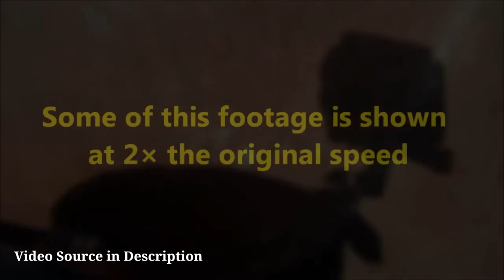Movile Cave: Kehidupan Unik di Gua Purba Paling Beracun di Dunia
Movile Cave adalah gua yang terletak di dekat Mangalia, Rumania, yang memiliki ekosistem yang sangat unik dan langka. Gua ini ditemukan pada tahun 1986 oleh Cristian Lascu, seorang peneliti geologi. Gua ini tidak memiliki pintu masuk alami, dan hanya bisa diakses melalui sebuah sumur buatan yang kedap udara. Di dalam gua ini, udara dan airnya sangat berbeda dari atmosfer luar. Kadar oksigen sangat rendah, sedangkan kadar karbon dioksida, hidrogen sulfida, amonia, dan metana sangat tinggi. Suhu di dalam gua ini konstan 21°C dan kelembaban relatifnya 100%. Gua ini juga memiliki danau-danau bawah tanah yang kaya akan sulfur.

Movile Cave adalah salah satu gua paling beracun di dunia, tetapi juga salah satu gua paling menakjubkan. Gua ini menawarkan wawasan baru tentang bagaimana kehidupan bisa muncul dan bertahan di lingkungan yang ekstrem. Gua ini juga menjadi saksi sejarah geologi dan biologi yang panjang dan misterius

Channel kami membahas berbagai topik yang berhubungan dengan manusia, alam dan ruang angkasa. Kami membahas berbagai topik menarik untuk menambah khazanah pengetahuan Anda.

Moto Kami:
_*Kami Tahu, Anda Tahu, Semua Tahu*_

Kami berupaya untuk mencantumkan sumber dan kredit yang akurat dalam video ini. Namun, jika Anda adalah pemilik hak cipta dari konten yang digunakan dalam video ini dan merasa bahwa penggunaan tersebut melanggar hak cipta Anda, silakan hubungi kami untuk mengajukan klaim atau permintaan penghapusan.

Kami tidak bertanggung jawab atas penggunaan yang salah atau penyalahgunaan konten yang terdapat dalam video ini oleh pihak ketiga. Kami juga tidak memberikan jaminan atas keakuratan, kelengkapan, atau keandalan konten dalam video ini.

Kami tidak berafiliasi dengan produk, merek, atau organisasi tertentu yang mungkin disebutkan dalam video ini, kecuali dinyatakan sebaliknya.

Dengan menonton video ini, Anda mengakui dan menyetujui ketentuan dalam penyangkalan ini.